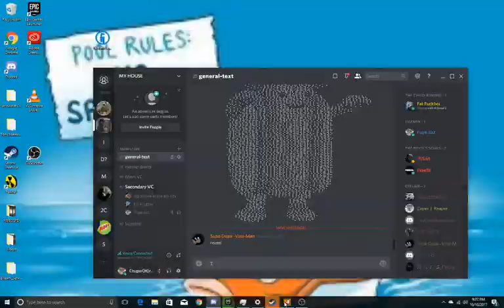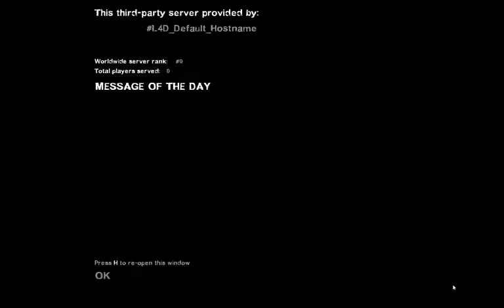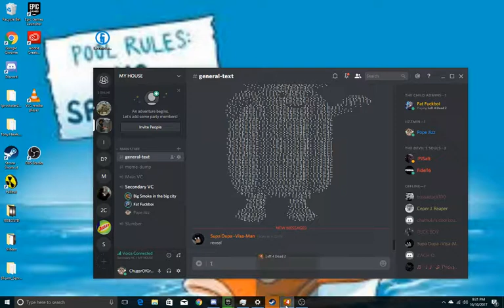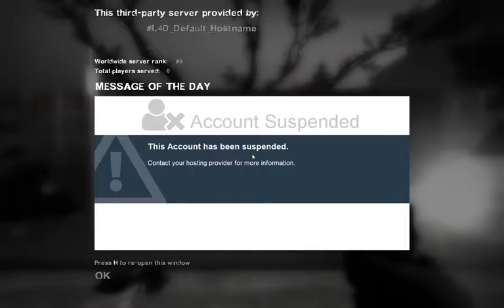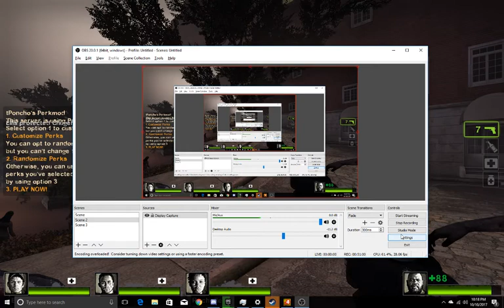Left4Dead2 With Friends 5